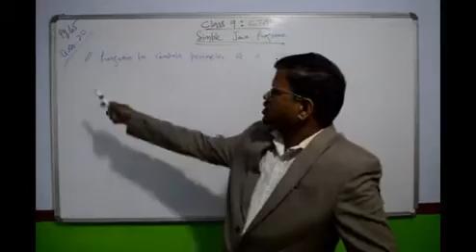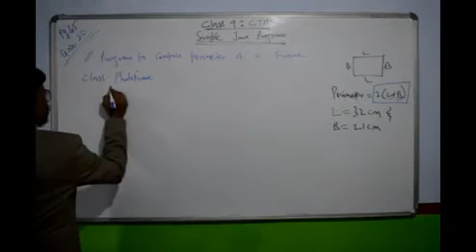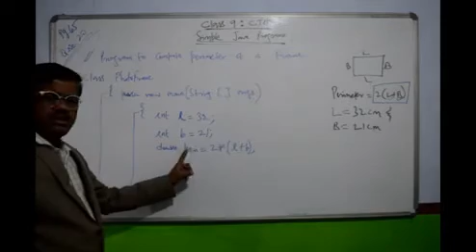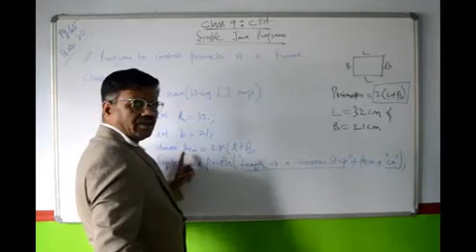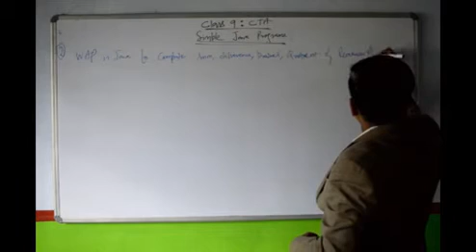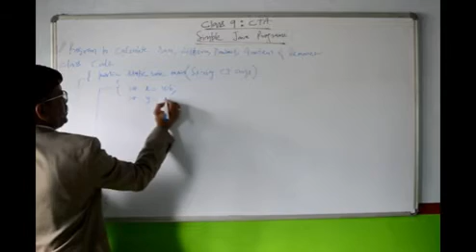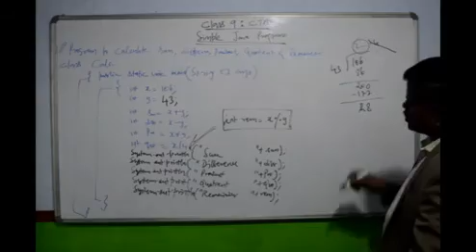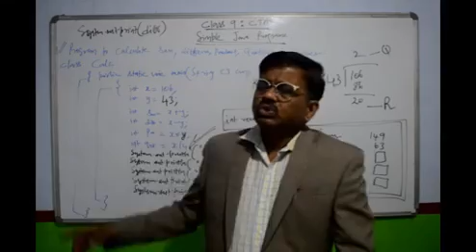Class 9 Computer Applications Simple Java Program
M/s S Balaji Rao